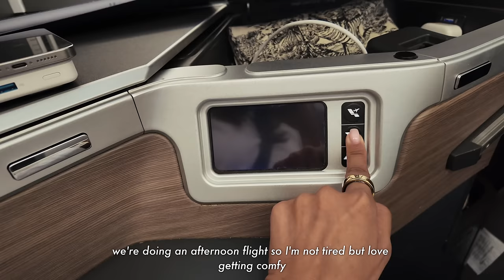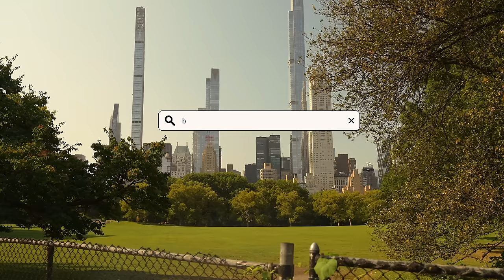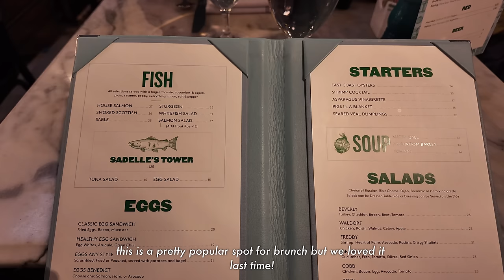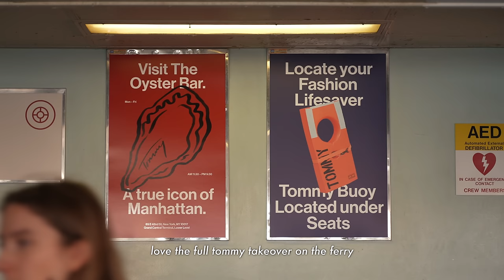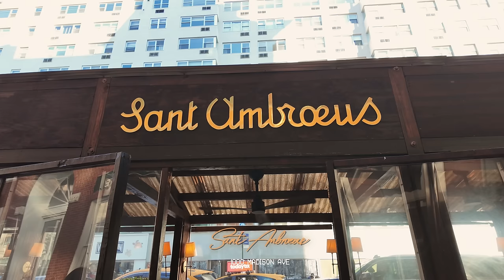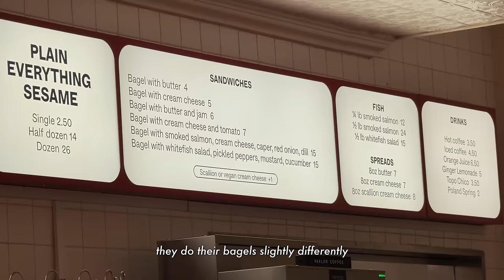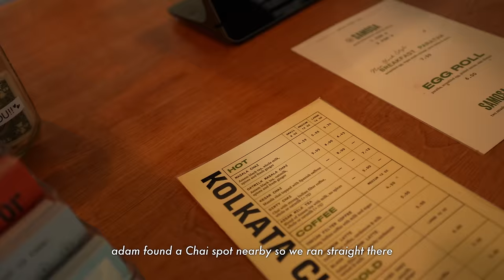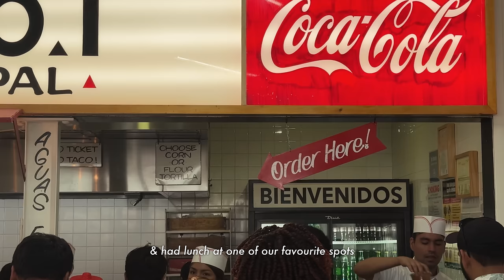life in New York | Early Autumn, best food, shopping & exploring new places 🍂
Sharing our trip to New York! Exploring some new places you guys recommended, shopping in the city and experiencing the start of Autumn for the first time! Also my first ever NYFW! Hope you guys enjoy!

In this video :

Airport Outfit

Good Morning scene

Shoes - Chanel

Dinner Outfit

Pop Up Bagels

Tommy Hilfiger Show

An Afternoon in New York

A Walk in Central Park

Apollo Bagels

Shoes Chanel

Shopping in Soho

Bag Celine
Shoes Chanel

Fitting Room

Last Day

00:00 intro
00:20 Come Fly With Me ✈️
01:18 Morning in NY
03:04 Pop Up Bagels
03:33 Outfit Of The Day 🍂
04:00 Bagel Picnic
04:55 Sadelles Breakfast
05:16 Tommy Hilfiger fitting
05:42 Tommy Hilfiger Show
06:02 What I wore
06:40 Tommy Hilfiger SS25
07:11 Afternoon on the Upper East Side
07:49 A walk in Central Park 🌳
09:25 Grocery Run
10:13 Apollo Bagels 🥯
11:56 Kolkata Chai co
12:42 Rubirosa Pizza
13:07 Softside Ice Cream
13:38 come shopping with us
15:44 Autumn try on
16:18 Final Day
16:43 Los Tacos No.1
17:04 Moments from New York 📷

My Jewellery